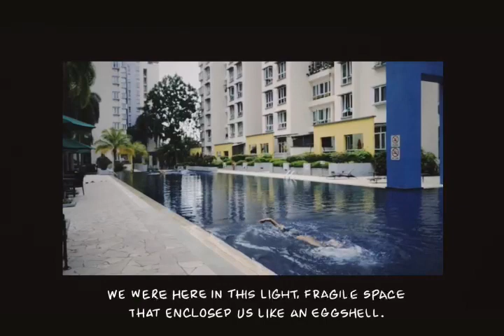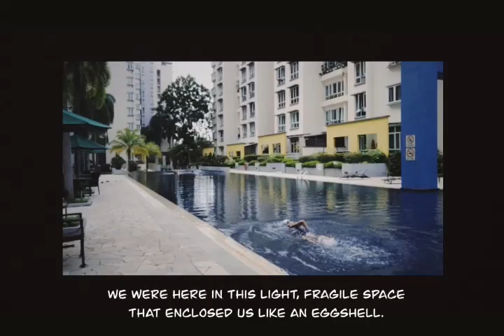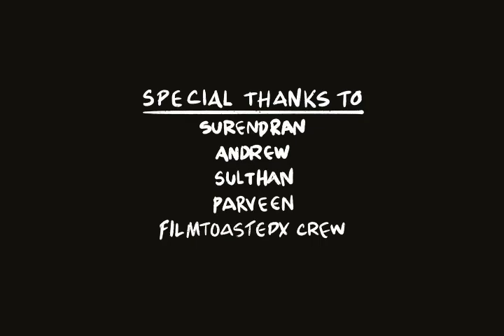Red Balloon Short Film | Hari Naidu | Parveen Kaur | M. Vikram Shah | Film Toasted Productions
Red Balloon a silent romantic short film  by Hari Naidu.
it is our debut short film😊
We do apologize if the edit is bad and our mistakes too. We will do a better job for our next production.
P.S. 2 minutes 31 second in the short film has the twist.
The last 30 seconds in the short film is an alert to all the females out there.

Direction - Story - :Hari Naidu
Assistant Director : Andrew Ranjith Singh

Starring :  M. Vikram Shah | Parveen Kaur | Christel

Producers: Film Toasted Productions | M. Vikram Shah

Special thanks to our crew members: Surendran | Andrew Ranjith Singh | Sulhash |